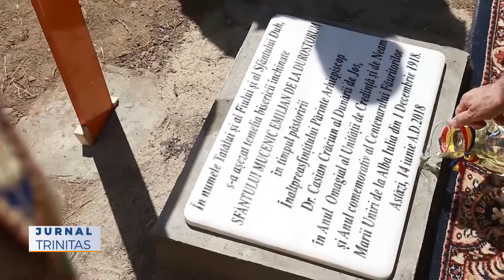Punerea pietrei de temelie pentru o nouă biserică în garnizoana Galați